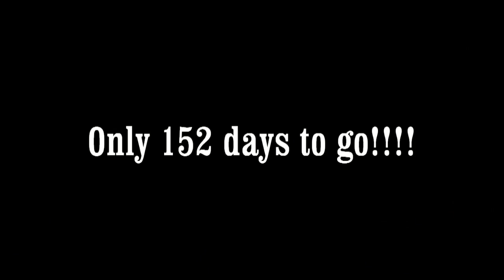Saddle 2011 - A Good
Test of new video software